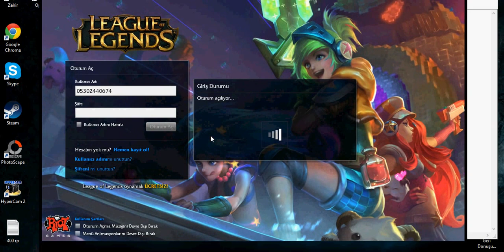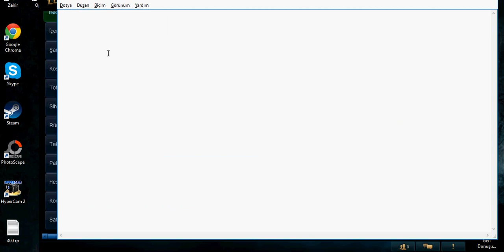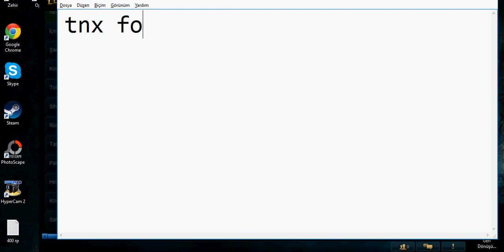LoL - Pulsefire Ez hack 2015 !!WATCH!!!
Hey guys lets see the Pulsefire Ezreal hack